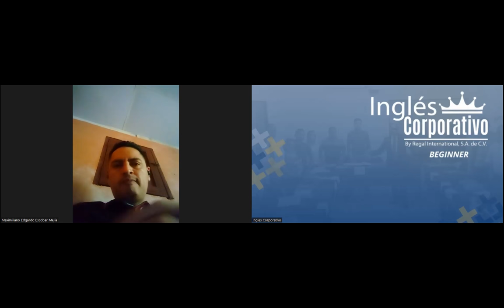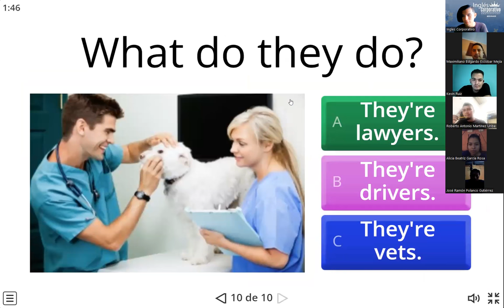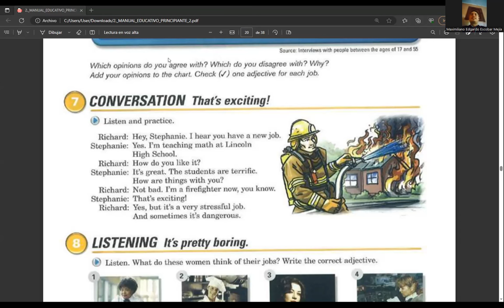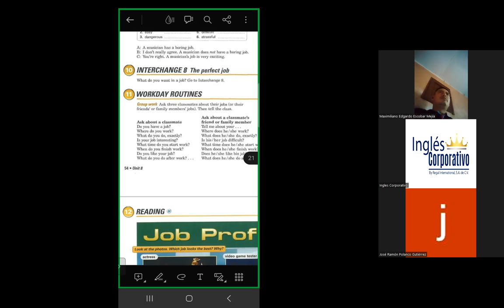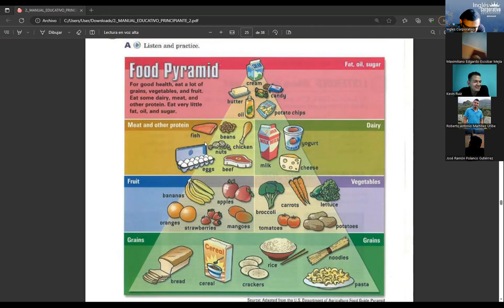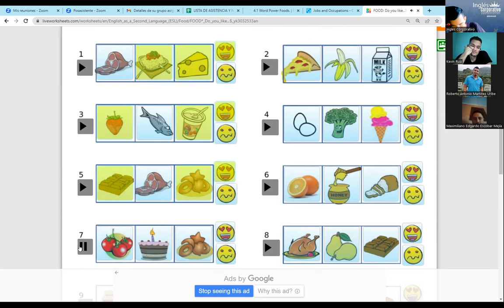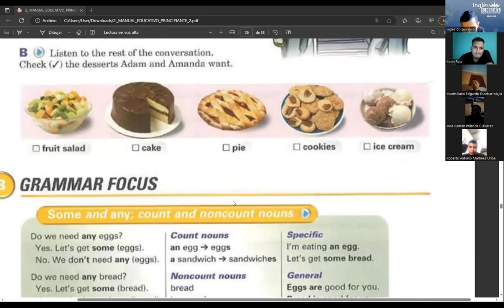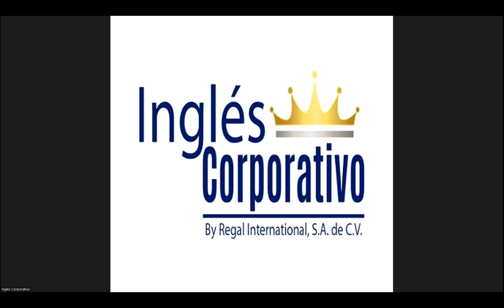SESION04-12-06-2023-P2-06-TURNO-B-3-5-PM-05-23-RAMOS-FOOD VOCABULARY ANY AND SOME